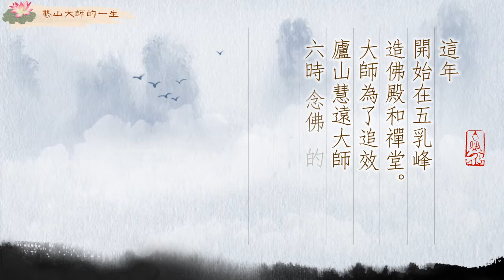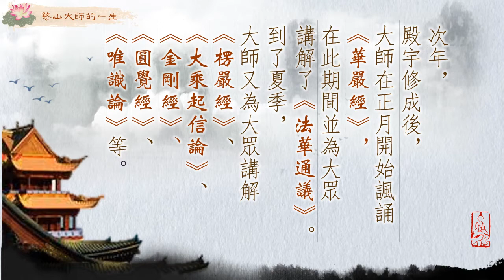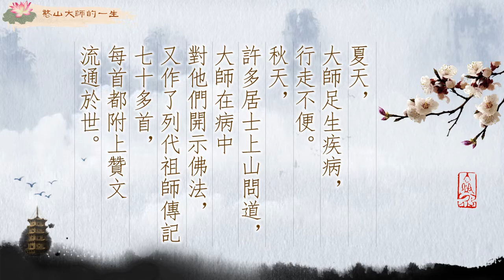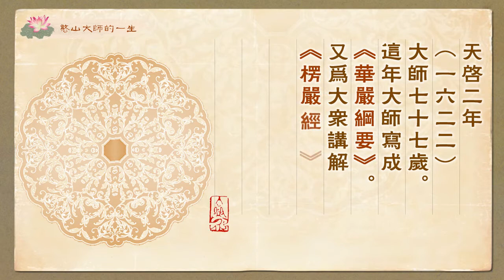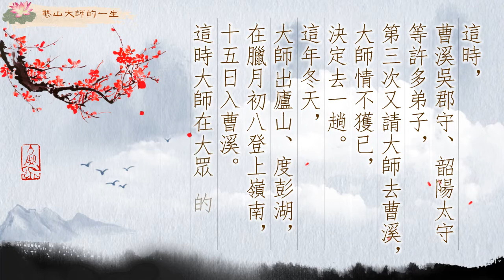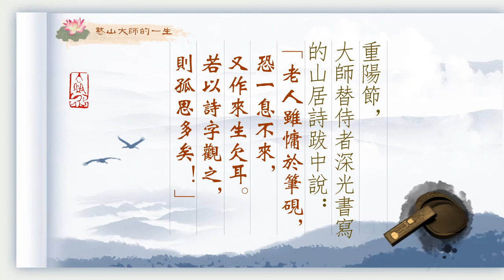憨山大師的一生—指歸淨土(上)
大師七十三歲開始在五乳峰造佛殿和禪堂。自離曹溪到廬山已有將近十年，才出廬山入曹溪。
天啟三年大師囑咐說：「佛祖弘法，貴在時節因緣，緣與時違，化將焉托？一期事畢，吾將歸矣！」大師替侍者深光書寫的山居詩跋中說：「老人雖慵於筆硯，恐一息不來，又作來生欠耳。若以詩字觀之，則孤思多矣！」
從大師的詞句中，在在暗示大師即將歸去言語，這段時間大師做了些什麼?請看憨山大師的一生—指歸淨土(上)
萬曆四十六年（一六一八），大師七十三歲。這年開始在五乳峰造佛殿和禪堂。大師為了追效廬山慧遠大師六時念佛的芳規，又囑咐弟子在佛殿中精造西方三聖像。

 次年，殿宇修成後，大師在正月開始諷誦《華嚴經》，在此期間並為大眾講解了《法華通議》。到了夏季，大師又為大眾講解《楞嚴經》、《大乘起信論》、《金剛經》、《圓覺經》、《唯識論》等。八月十五日；講經法會圓滿後，大師閉關靜修，謝絕一切外緣。在靜室中，大師以刻香代漏，六時念佛，專意淨土。

 不久，大師又考慮到華嚴一宗將要失傳，因為清涼疏鈔文廣義繁，學者心志不及，大多不敢深入。於是大師但取疏中大旨，落筆寫《華嚴綱要》，對華嚴宗的復興起了一定的作用。

 萬曆四十八年（泰昌改元），大師七十五歲。這年春季，侍者廣益請大師著述《圓覺經直解》、《起信論直解》及《莊子內七篇注》。

 夏天，大師足生疾病，行走不便。秋天，許多居士上山問道，大師在病中對他們開示佛法，又作了列代祖師傳記七十多首，每首都附上贊文流通於世。

 大師自離曹溪到廬山已有八年時間，那些住在曹溪的弟子們日夜思念著大師。他們常派代表去廬山問訊，想請大師回曹溪，但大師不同意即刻前往。後又有許多曹溪的居士們前來請大師，大師都以有病為由，婉言謝絕了他們的誠意。

 次年夏天，弟子眾請大師講解《楞嚴筆記》。十月，大師弟子孝廉劉起相等再請大師去曹溪，大師又以病為由謝絕了。

天啟二年（一六二二）大師七十七歲。這年大師寫成《華嚴綱要》。又為大眾講解《楞嚴經》、《圓覺經》、《大乘起信論》、《肇論》。這時，曹溪吳郡守、韶陽太守等許多弟子，第三次又請大師去曹溪，大師情不獲已，決定去一趟。這年冬天，大師出廬山、度彭湖，在臘月初八登上嶺南，十五日入曹溪。這時大師在大眾的請求下即開始寫年譜。

 天啟三年（一六二三），大師七十八歲。春天，韶陽太守等居土入山請大師說法，五羊法性等弟子也來到曹溪。大師雖已年邁，但菩薩悲心，法施無厭，在禪堂裡先對大眾說大戒，次說《起信論》、《唯識論》、《楞嚴經》。

 八月，大師遣侍者去感謝吳郡守的護法誠心，侍者將行時，大師囑咐說：「佛祖弘法，貴在時節因緣，緣與時違，化將焉托？一期事畢，吾將歸矣！」大眾聽了都覺罔然，還以為大師想歸廬山了。

 重陽節，大師替侍者深光書寫的山居詩跋中說：「老人雖慵於筆硯，恐一息不來，又作來生欠耳。若以詩字觀之，則孤思多矣！」